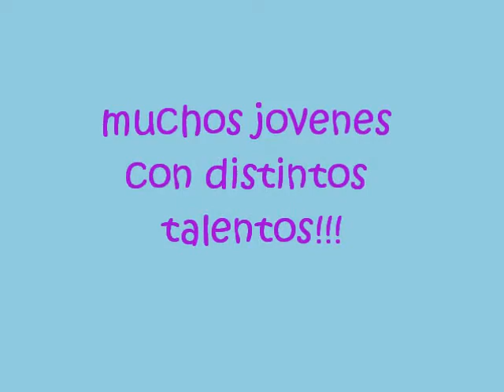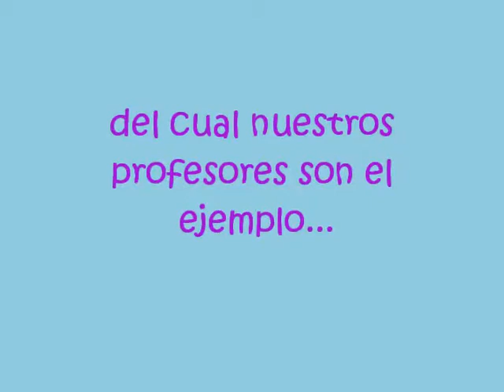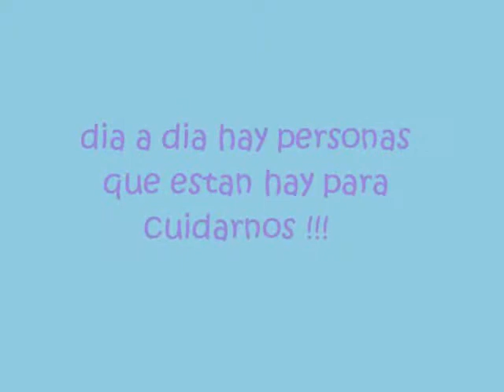Trabajo Practico - Cabana Soledad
Vídeo que nos hace un recorrido por el colegio.

Centro Polivalente de Arte